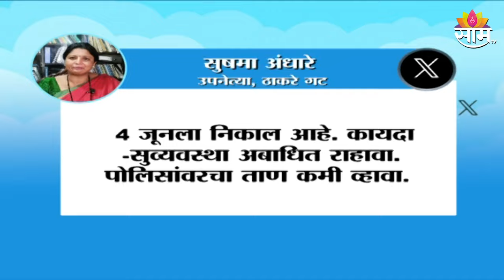Pune Porsche Accident News । तावरे आणि विशाल अग्रवाल यांच्या मोठी डील?| Marathi News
Pune Porsche Accident News । पुणे अपघातप्रकरणी  तावरे- विशाल अग्रवाल यांच्यात १६ व्हाट्सअप कॉल, तावरे आणि विशाल अग्रवाल यांच्या मोठी डील ?